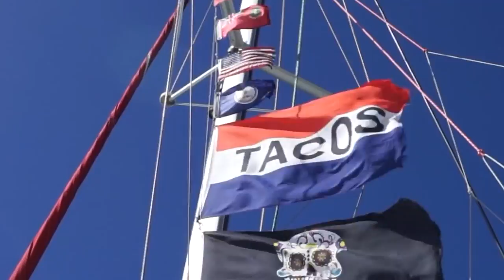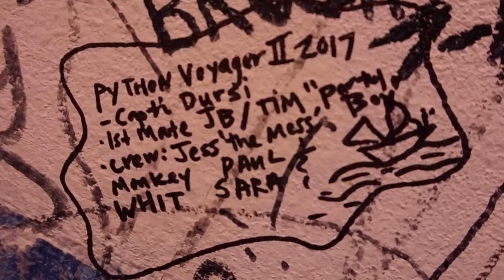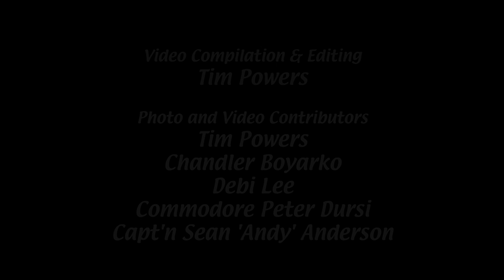New Years - 2017 - BVI's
British Virgin Islands Sail Trip Video